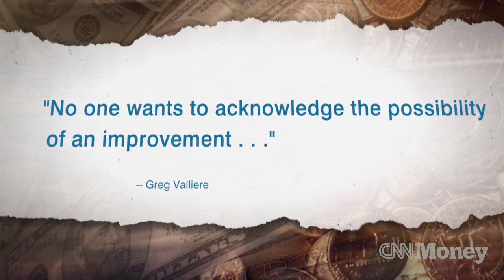Has America lost its mojo?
A lagging middle class. High government disapproval. Over 3 million Americans still unemployed. Has the U.S. lost its prowess?